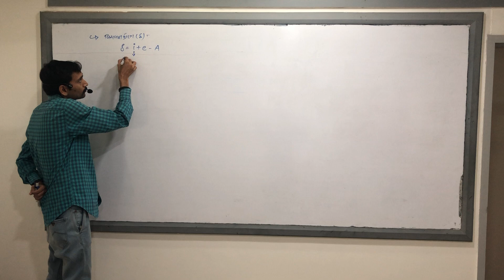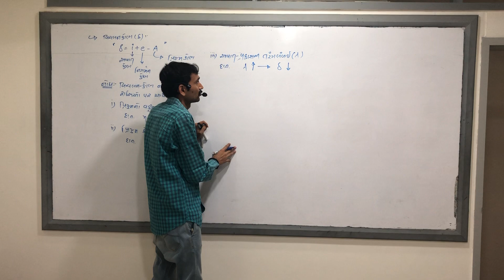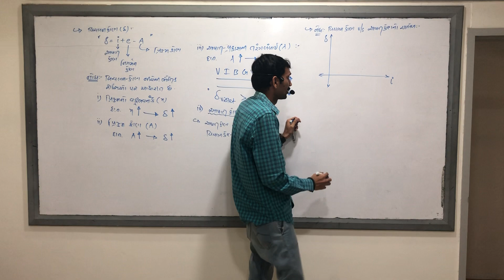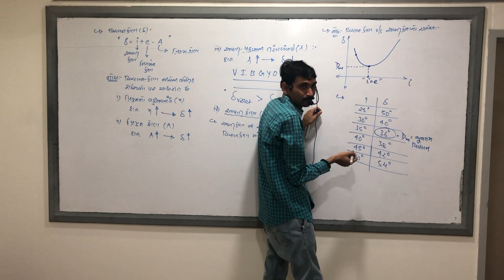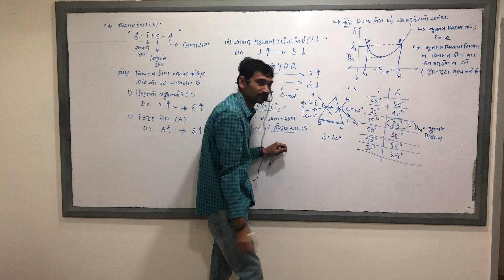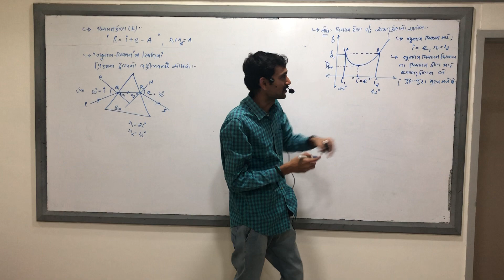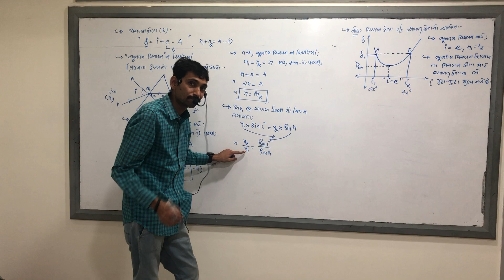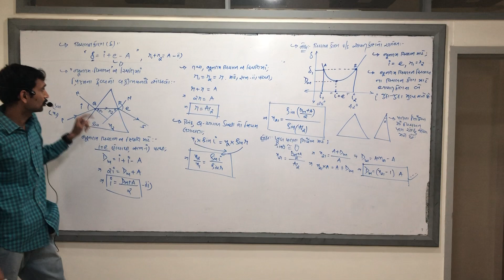Prism_part_2(Ray_optics)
Physics by Sagar Sodhatar